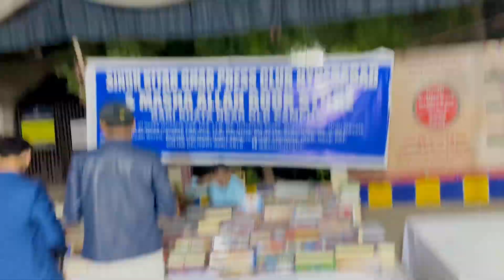Ayaz melo 2k22 at Hyderabad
ASSLAMUALAIKUM ❤️
 Topic covered: Ayaz Mello 2k22
1:Vlog daily life
2: Ayaz Mello hyd
3: fun with freinds
4:📍Hyderabab Jamshoro Pakistan
5:Full adventure plus masti vlog